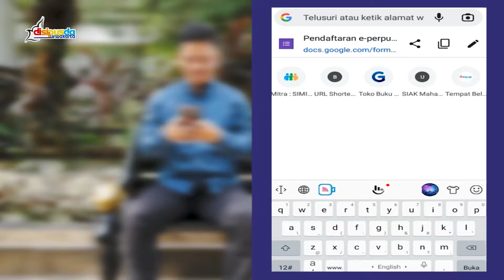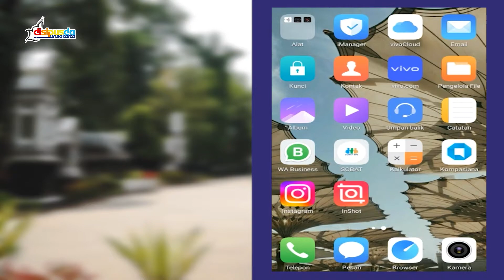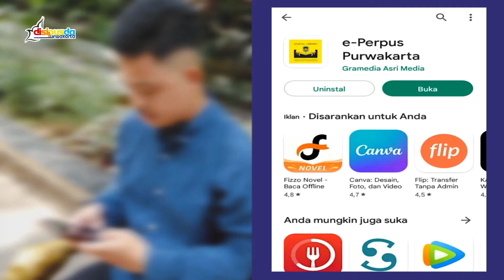Yuk! Kita Baca di e-Perpus Purwakarta, Aplikasi Digital Perpustakaan Kab. Purwakarta - Disipusda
Hai Sobat Perpus,
Ingin Membaca tapi Mager pergi ke perpustakaan? Atau karena cuaca ga nentu? Tenang, Perpusda Purwakarta Punya Layanan Perpustakaan Digital lhooo...
Namanya E-perpus Purwakarta.
untuk mendapatkan username dan passwordnya. Jangan lupa Download Aplikasinya di PlayStore maupun AppStore kesayangan mu.

Perpustakaan di ujung jarimu Kapanpun dan Dimanapun!

👆Salam literasi 👆